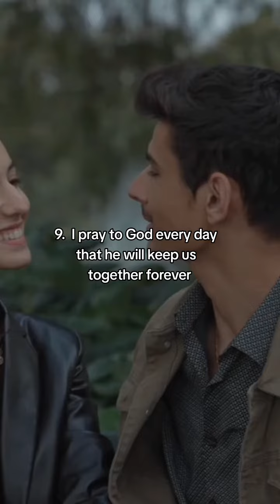The Power Of Love